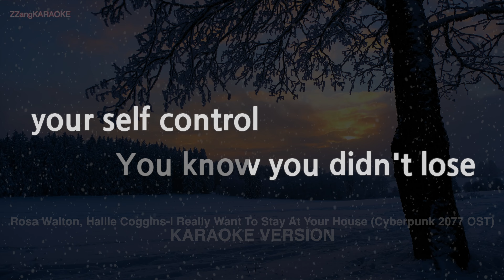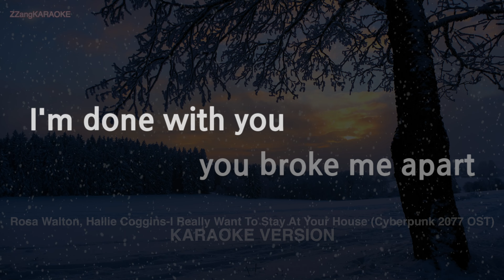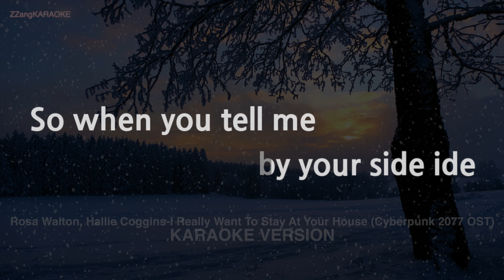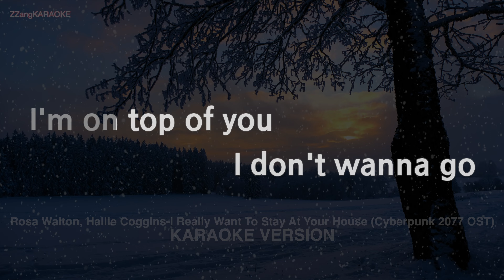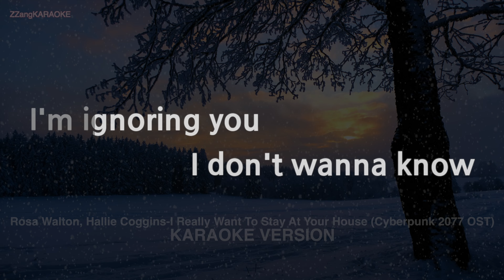Rosa Walton, Hallie Coggins-I Really Want To Stay At Your House (Melody) (Karaoke Version)